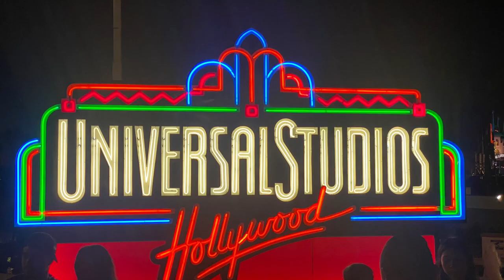UNIVERSAL STUDIOS HOLLYWOOD PICS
A collection of pictures from our most memorable trip to Universal Studios Hollywood.